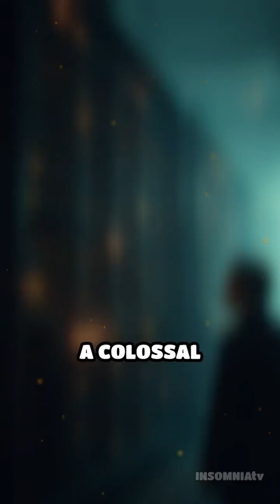The Real Story Behind the First Computer Bug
Did you know the original computer bug was a literal insect? Discover the quirky origins of debugging!